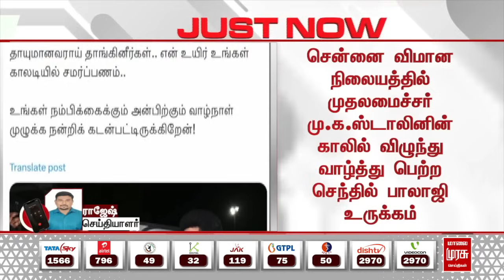BREAKING | "என் உயிர் உங்கள் காலடியில் சமர்ப்பணம்" செந்தில் பாலாஜி உருக்கம்! | Senthil Balaji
BREAKING | "என் உயிர் உங்கள் காலடியில் சமர்ப்பணம்" செந்தில் பாலாஜி உருக்கம்! | Senthil Balaji | ED | MK Stalin | Malai Murasu Seithigal